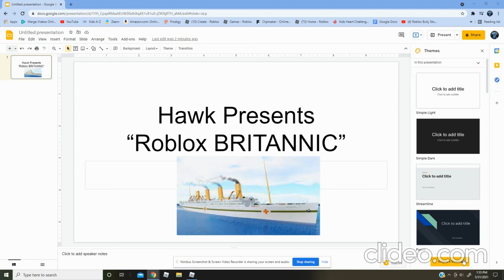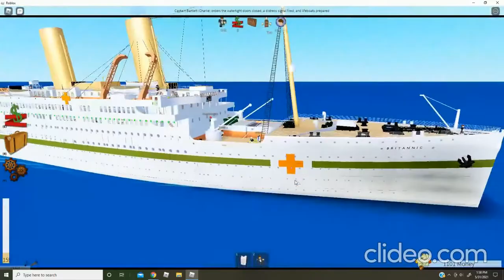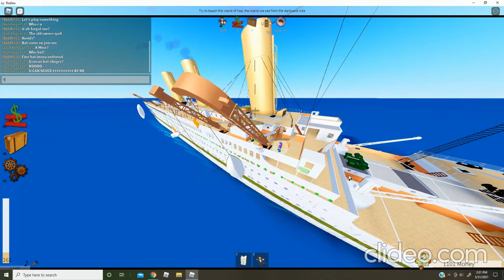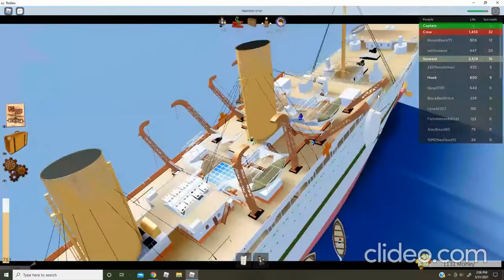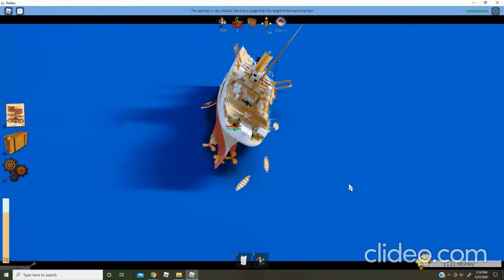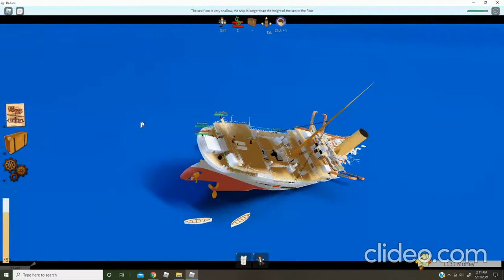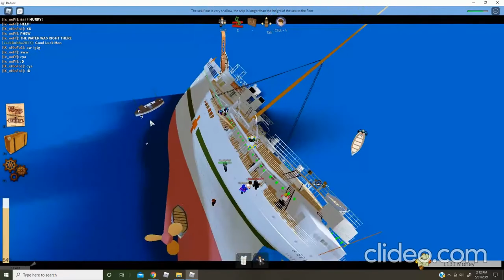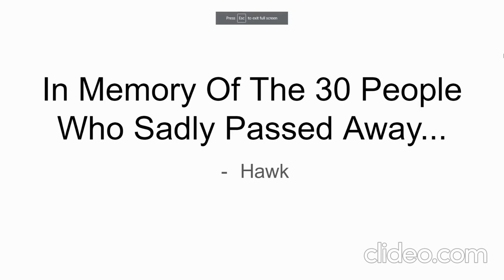Roblox BRITANNIC [Official Movie]